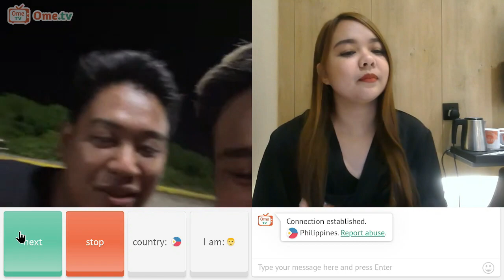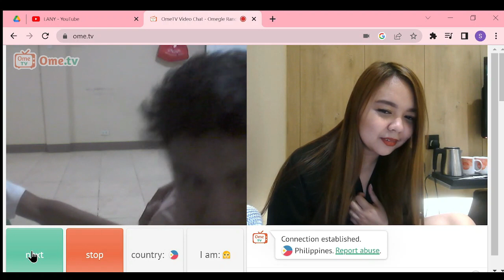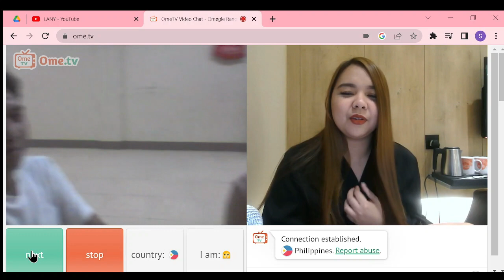MINUS POINTS SA LANGIT! (OME TV)